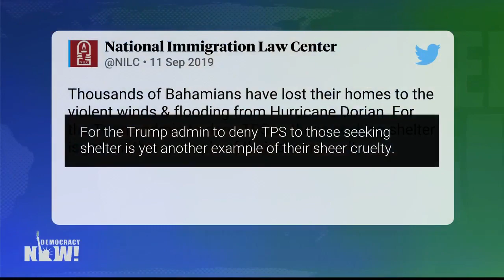EE.UU. niega a los bahameños el estatus de protección temporal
Vea esta y otras noticias en nuestra página web en español

En las Bahamas, las autoridades han publicado una lista de 2.500 personas desaparecidas luego de que el huracán Dorian azotara la nación insular a principios de septiembre como una tormenta de categoría 5.

Esto sucede mientras varios medios de comunicación informaron que el Gobierno estadounidense de Donald Trump ha decidido no conceder el estatus migratorio de protección temporal a los bahameños, que les permitiría trabajar y vivir en Estados Unidos hasta que pudieran regresar a sus hogares sin peligro.